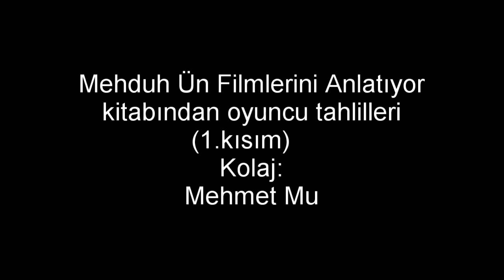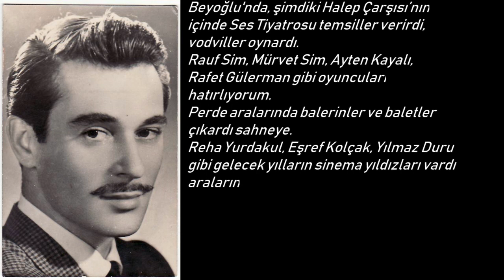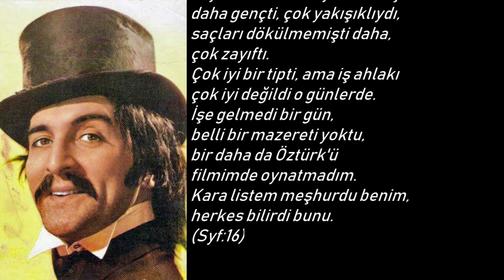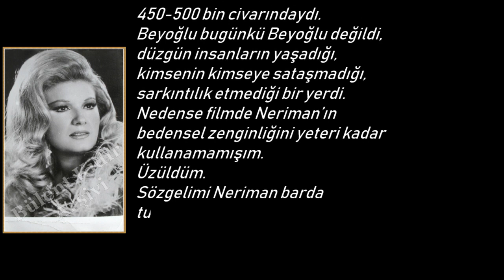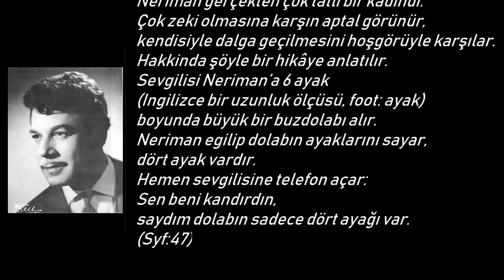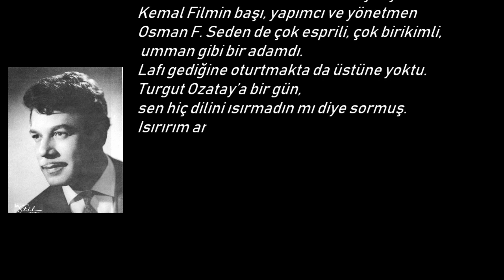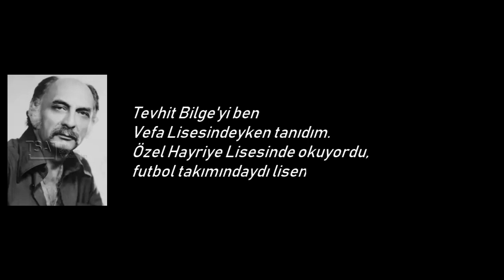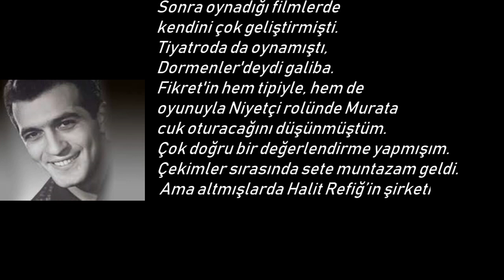Memduh Ün Filmlerini Anlatıyor kitabından Yeşilçam Portreleri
Sıtkı Akçatepe Anadolu'ya turnelere
çıkan tiyatrolarda oynayan bir sanatçıydı.
Halit Akçatepe’nin babası, Leman
Akçatepe'nin kocası, dünya iyisi
bir adamdı.
Evlerine gitmişliğim, yemeklerini
yemişliğim vardı.
Daha önce Ömay Filmden
tanıyordum onu.
Karadeniz Postası adlı bir filmde
birlikte oynamıştık.
 Akçatepe Ömay Filmin yapım
işlerine de bakardı.
Yetmişli yılların ilk yarısında,
Hababam'larda da oynatı
Ertem Egilmez onu.
Kendisinden ne alacağınızı bildiginiz
zaman, bunu verebilen bir oyuncuydu.
Özellikle Kürt taklidini çok iyi yapardı
ve bu tarz rollerle meşhur olmuştu.

Eşref Kolçak Ses Opereti'nin
bir dansçısıydı.
Beyoğlu'nda, şimdiki Halep Çarşısı’nın
 içinde Ses Tiyatrosu temsiller verirdi,
vodviller oynardı.
Rauf Sim, Mürvet Sim, Ayten Kayalı,
Rafet Gülerman gibi oyuncuları hatırlıyorum.
Perde aralarında balerinler ve baletler
çıkardı sahneye.
Reha Yurdakul, Eşref Kolçak, Yılmaz Duru gibi
 gelecek yılların sinema yıldızları vardı aralarında.
Ayla Karaca ve Nimet Alp balerinlerden ikisiydi.
Kırklı yıllardı.
Eşref Kolçak'la Reha Yurdakul çok
yakınlardı o zamanlar;
yedikleri içtikleri ayrı gitmezdi.
Eşref hem çok yakışıklıydı, hem de çok zampara.

Yetim Yavrular ilginç bir filmdi;
koskoca Öztürk Serengil bar sahibinin
koruması olarak figürandan biraz
yukarıda bir rolde oynuyordu.
Öztürk henüz bir hevesliydi,
büyük bir filmde oynamamıştı daha gençti,
çok yakışıklıydı, saçları dökülmemişti daha,
çok zayıftı.
Çok iyi bir tipti, ama iş ahlakı çok iyi değildi
o günlerde.
İşe gelmedi bir gün, belli bir mazereti yoktu,
bir daha da Öztürk'ü filmimde oynatmadım.
Kara listem meşhurdu benim, herkes bilirdi bunu.

Neriman Köksal o zamanların
 fırtına kadınlarındandı.
Beyoğlu, Istiklal Caddesi'nde
mantosunun etekleri uçuşarak
bir yürüyüşü vardı, caddeden geçenler
gözünü ayıramazdı.
Tabii o zamanlar İstanbul'un nüfusu
450-500 bin civarındaydı.
Beyoğlu bugünkü Beyoğlu değildi,
düzgün insanların yaşadığı,
kimsenin kimseye sataşmadığı,
sarkıntılık etmediği bir yerdi.
Nedense filmde Neriman’ın
bedensel zenginliğini yeteri kadar
kullanamamışım.
Üzüldüm.
Sözgelimi Neriman barda
tuvalet giyiyor,
 o kadarını yeterli görmüşüm.
Denetim de çok sıkıydı o dönemde.
Kadınlar çok fazla açılıp saçılamıyordu.
Belki de bu nedenle çekingen davranmışım.
Neriman gerçekten çok tatlı bir kadındı.
Çok zeki olmasına karşın aptal görünür,
kendisiyle dalga geçilmesini hoşgörüyle karşılar.
Hakkinda şöyle bir hikâye anlatılır.
Sevgilisi Neriman’a 6 ayak
(Ingilizce bir uzunluk ölçüsü, foot: ayak)
boyunda büyük bir buzdolabı alır.
Neriman egilip dolabın ayaklarını sayar,
dört ayak vardır.
Hemen sevgilisine telefon açar:
Sen beni kandırdın,
saydım dolabın sadece dört ayağı var.

Turgut Ozatay’ı ilk kez 1954
yılında, Yakut Filmin Arşavir
Alyanak'ın yönetmenliğini üstlendiği
Yaban Kız adlı filmimizde oynamıştık,
Yönetmen Semih Evin’in keşfidir Özatay.
Biz Semih'in filminde görüp almıştık onu
ressam rolü oynamıştı Yaban Kız’da.
Filmi Şile'de çekerken arkadaş olmuştuk,
aynı odada kalıyorduk.
O iyi adamı oynuyordu filmde,
ben kötü adamı.
Benden altı yedi yaş ufaktı.
Gel oyna dediğimde gelir oynardı.
Ne kadar para vereceksin bile demezdi.
Ben de her filmimde rol yaratırdım ona,
iyi bir oyuncuydu.
Bir kusuru vardı.
Turgut acayip dedikoducu biriydi,
devrin dev firması Kemal Filmle çalıştı sonraları.
Kemal Filmin başı, yapımcı ve yönetmen
Osman F. Seden de çok esprili, çok birikimli,
 umman gibi bir adamdı.
Lafı gediğine oturtmakta da üstüne yoktu.
Turgut Ozatay’a bir gün,
sen hiç dilini ısırmadın mı diye sormuş.
Isırırım arada sırada diye yanıtlamış Turgut.
Osman da, ulan ısırdın da
nasıl zehirlenmedin diye patlatmış espriyi.
Turgut esrar içerdi,
cigaralık sarmadan yapamazdı.
Ama iş ahlakı çok iyiydi,
zaten kötü olsa tutunamazdı.
Orhan Günşiray’ın iş ahlakı kötüydü,
ama gördük işte;
sinema dışladı onu, barınamadı,
tutunamadı aramızda.
Ama Turgut kaldı hep,
son günlerine kadar da oynadı filmlerde.
Benim altmışlı yıllardaki filmlerimde de
jön olarak yer aldı; biraz maço,
kadınlara haşin davranan bir jöndü hep.
Çoğu ses getiren filmimde de
başarılı kişilikler çizmişti,
sözgelimi Kırık Çanaklar'da, Ateşten Damla’da.

Tevhit Bilge'yi ben
Vefa Lisesindeyken tanıdım.
Özel Hayriye Lisesinde okuyordu,
futbol takımındaydı lisenin.
lyi futbolcuydu.
Daha sonra Galatasaray'dan kopup,
beş sene kadar birinci kümede harikalar
yaratan Güneş takımında da oynadı.
Oyunculuğu da futbolculuğu
kadar başarılıydı.
Onu sahnede ilk kez Alabanda adlı,
Cemal Reşit Rey ve Ekrem Reşit Rey ürünü,
oyuncuları arasında Safiye Ayla'nın da
yer aldığı bir revüde seyretmiştim.
Benden bir yaş büyüktü.
Tiyatrocu olmasından kaynaklanan
bir iş disiplini vardı,
Insan olarak da yumuşak, efendi, nükteli biriydi.
Severdim Tevhit'i, arkadaşlığımız,
dostluğumuz vardı.
(Syf:26)